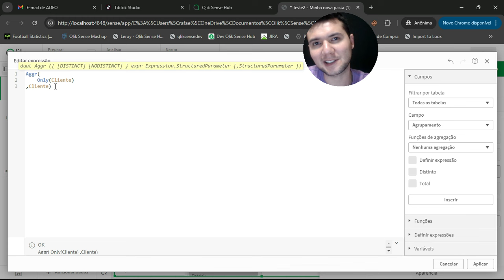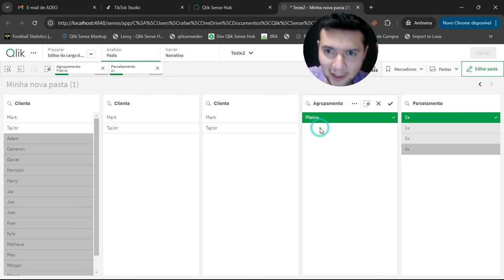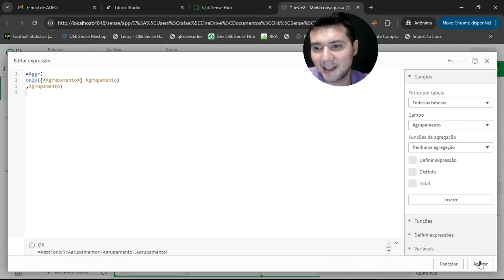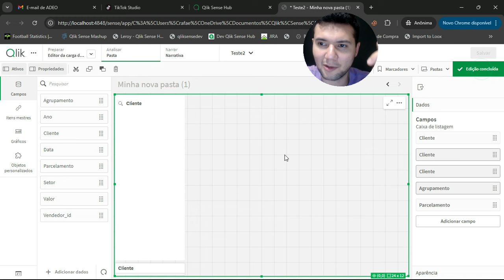Como Manipular ou Reduzir as opções de Filtro tirando excluidos no Qlik Sense